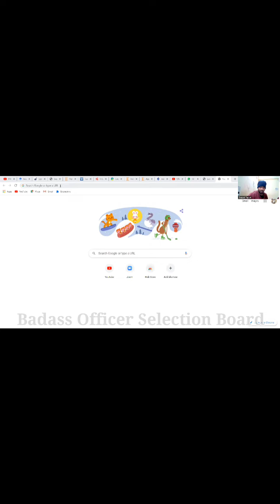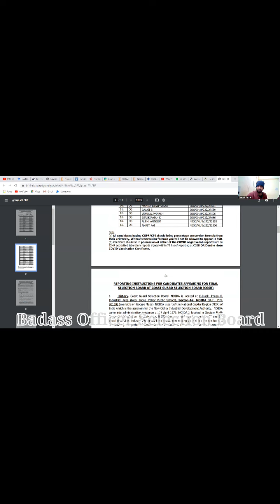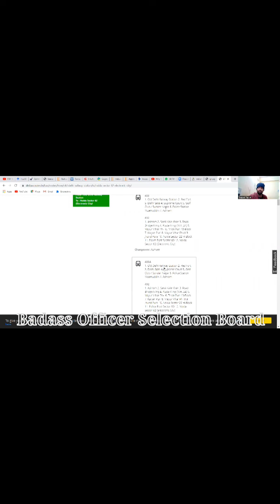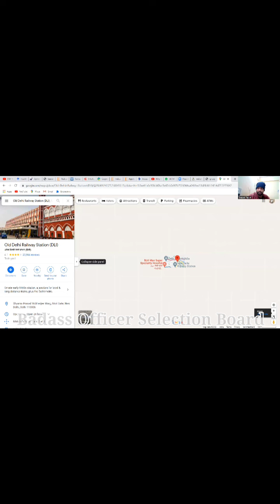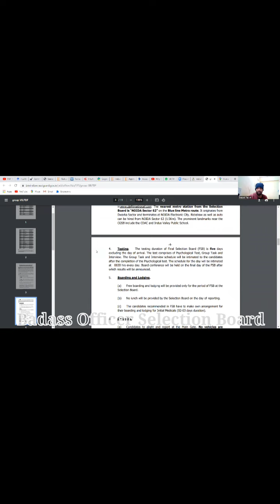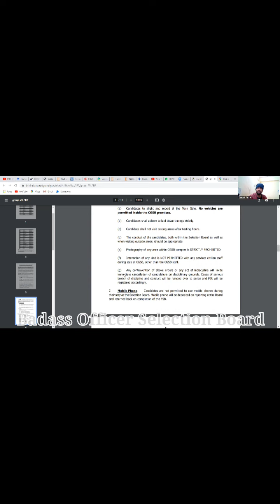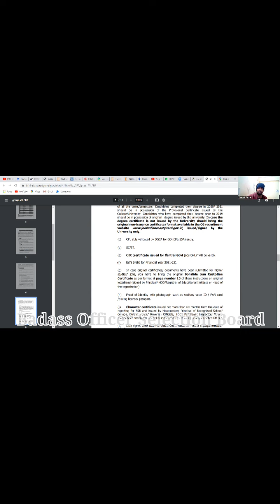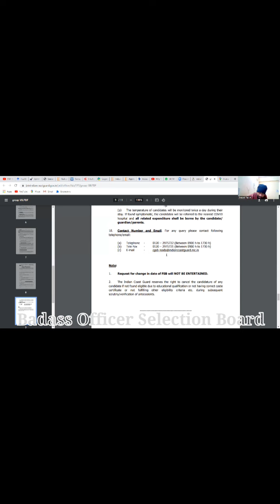FSB Dates Out Of All Groups/Indian Coast Guard/AC/DRESS/GTO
JAI HIND
Future Officers,

Dates of your FSB are out Dress code for GTO & how to reach to Centre all information given in this video.
Join our telegram group for regular PPDT, GD-1, GD-2 & Lecturette.

Join our telegram group to be a part of the next PPDT session. The link is given below.
Fill out the google form below to register for the PPDT session. The details will be shared with you through the Telegram app.